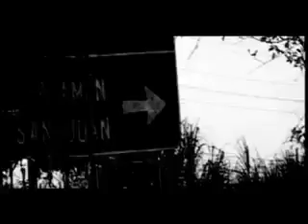Viejo "Moldio"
Viejo hails from Puerto Rico.